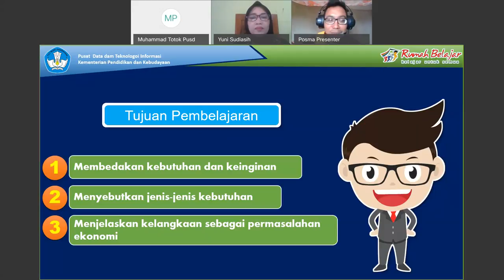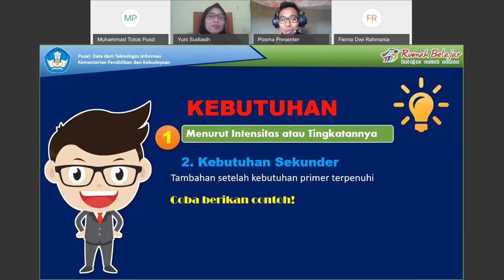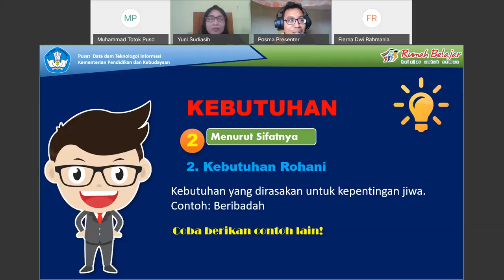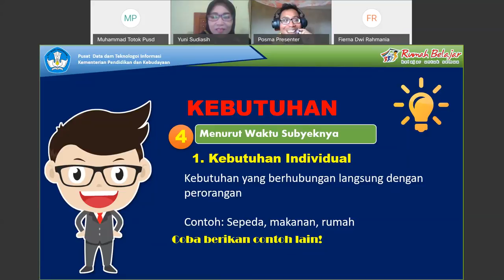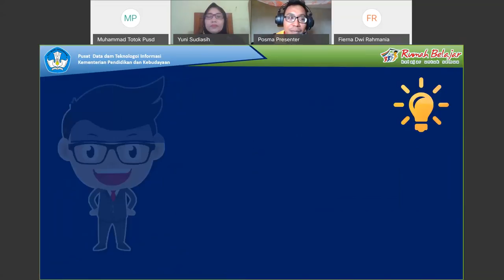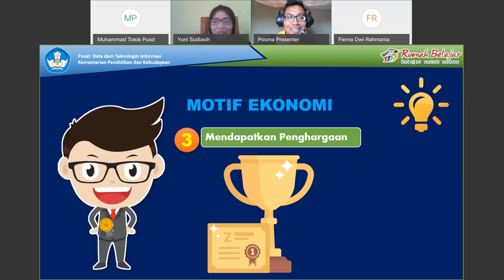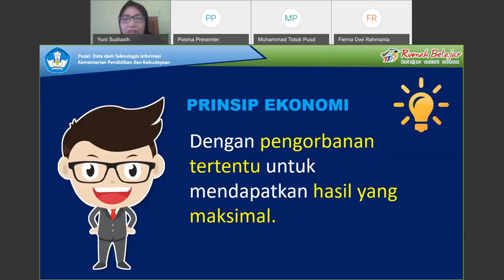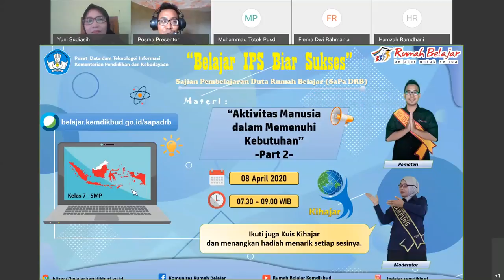IPS SMP - Aktivitas Manusia untuk Memenuhi Kebutuhan oleh Posma Sihombing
Halo, Sahabat Rumah Belajar, untuk mendampingi kalian yang sedang belajar di rumah, yuk simak video Belajar Bersama Duta Rumah Belajar Posma Sihombing  dengan materi Aktivitas Manusia untuk Memenuhi Kebutuhan mapel IPS untuk satuan pendidikan SMP.